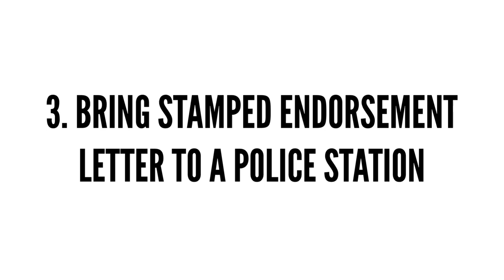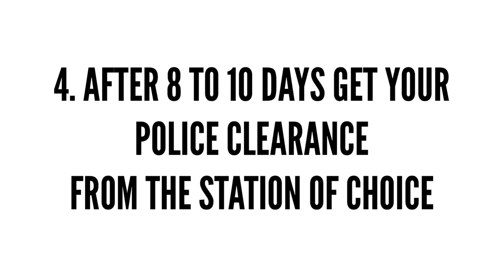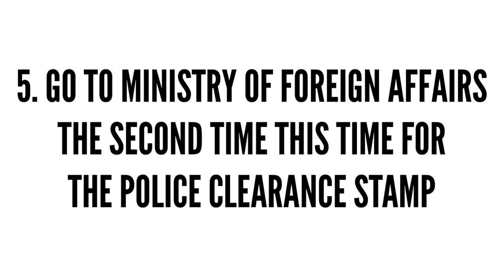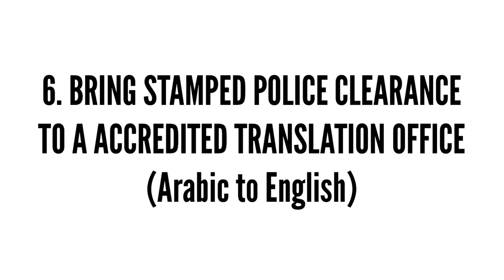HOW TO PROCESS POLICE CLEARANCE JEDDAH HOW TO GET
Kakailyan kabagyan kakabsat gagayem ambit ambot uncles and aunties, kumusta?

HOW AND HOW MUCH? After 17 DAYS REGULAR PROCESSING👏👏👏

Letter of endorsement - 100
Fare - 20 - 40
MFA stamping - 50
Fare - 20 - 40
Police station free
MFA stamping - 40
Fare - 20 - 40
Translation - 50
Fare - 20 - 40
AUTHETICATION -100
TOTAL AMOUNT: 455 TO 635 SAR

The videos I create and publish is meant to provide relevant information that can help anyone in the community. I am not limiting my videos to a certain niche. I just want to create videos that I believe will help and inspire anyone that watches my videos. Genuinely sharing and not bragging. May It be about education, health, beauty, event  and family or just being an ordinary person.
I am a Filipino Vlogger born and raised in Baguio City, roots form Kalinga and Mt.province. My goal is to share and maximize my capabilities in sharing important information regarding anything.
GOAL for 2020:
1.Create more videos that will change the world, rather the universe.
2. Be a YOUTUBE Partner

Musician: @iksonofficial: Not The King.👑

Musician: @iksonofficial